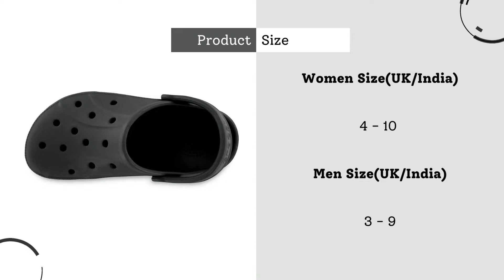CROCS RALEN BLACK UNISEX CLOG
Classic Crocs comfort. Our lightweight Ralen clog is built with signature Croslite™ material for a form-to-foot fit and heel straps that swing back for a snug fit and forward or wear as a clog.

Croslite Material construction for lightweight cushioning
Massage pod footbed
Heel Strap for a more secure fit
Ventilation holes for breathability